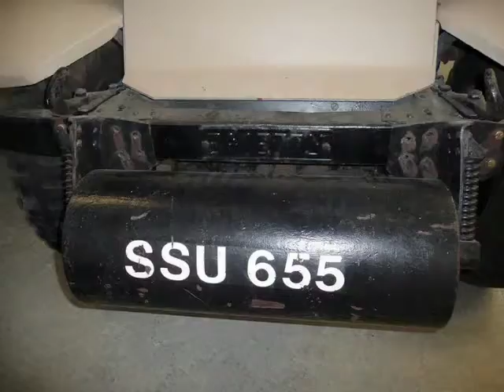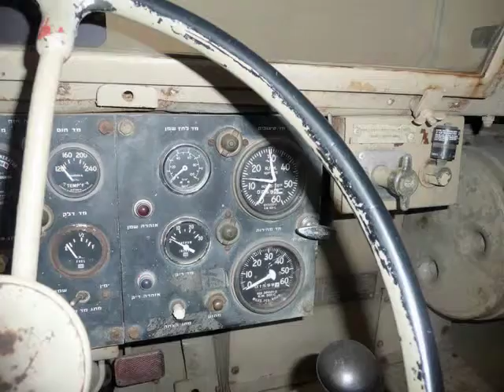M5 Halftrack Israeli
The M5 Half-track was an American armored personnel carrier in use during World War II

Thanks !